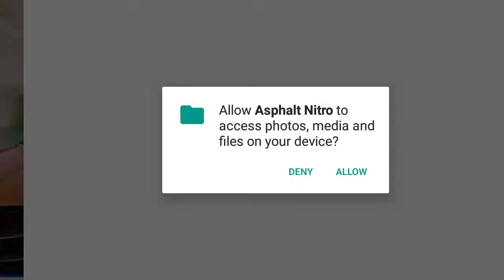Play racing game: Asphalt Nitro opening 1